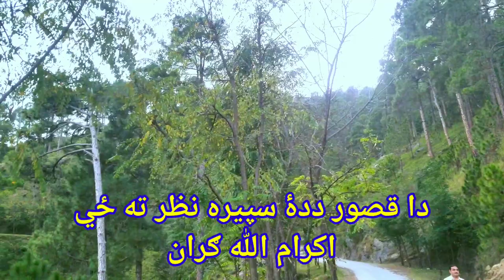Poetry by Ikramullah Gran